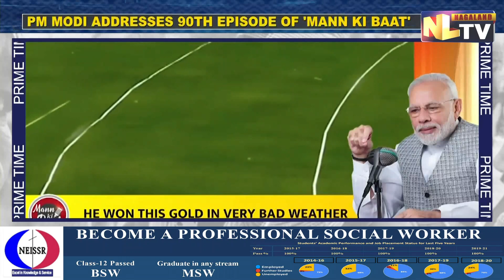PM MODI ADDRESSES 90TH EPISODE OF 'MANN KI BAAT'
In the 90th episode of PM Modi’s monthly radio programme 'Mann Ki Baat', he began his address by invoking the 1975 emergency. Modi further spoke on another special feature of Khelo India Youth Games. He said that in the recently held Khelo India Youth Games Players have set many records. A total of 12 records have been broken in these games out of which, 11 records have been registered in the names of female players. Meanwhile, five indigenous sports Gatka, Thang Ta, Yogasana, Kalaripayattu and Mallakhamb have been added in Khelo India Youth Games. Also addressing olympic gold medalist Neeraj Chopra, Modi said that Chopra has once again made the country proud by winning silver at Paavo Nurmi games in Finland and gold in Kuortane. Modi also talked about a unique cycling rally which is going on in Himachal Pradesh. The group of cyclists that started from Shimla to Mandi carries the message of cleanliness. On the other hand, thousands of Kilos of garbage are collected and segregated every day in Karaikal, Puducherry. Modi evoked by saying that the organic waste that is made into compost and the rest is separated and recycled. While talking about the famous Yatra of Lord Jagannath which is going to start in Puri, Odisha just a few days from July 1, Modi said that the efforts are being made by the people to have the good fortune of visiting puri on this occasion. He further urged everyone to take precautions against covid-19. He said that the country has a comprehensive protective cover of vaccines today as it has reached close to 200 crore vaccine doses.